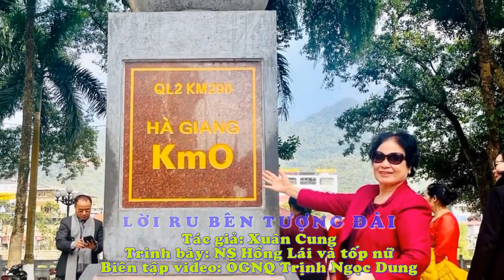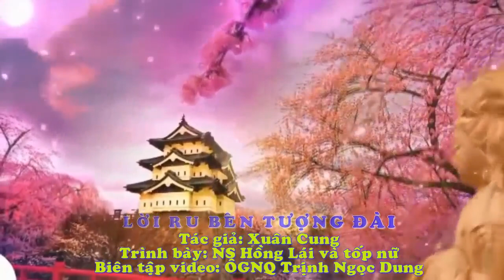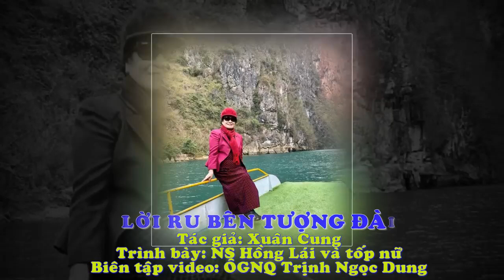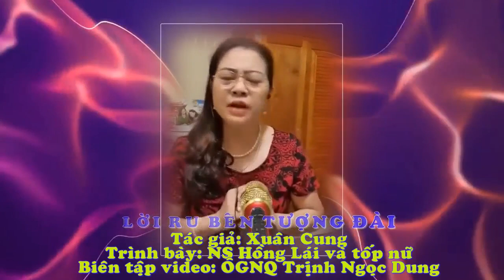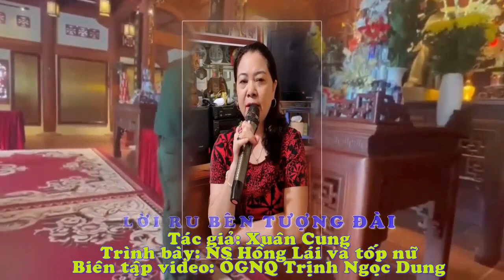Hát chèo: LỜI RU BÊN TƯỢNG ĐÀI.Tác giả: Xuân Cung.Trình bày: NS Hồng Lái và tốp nữ.